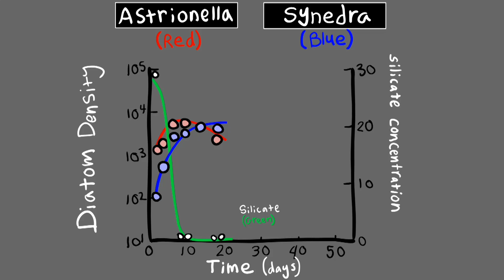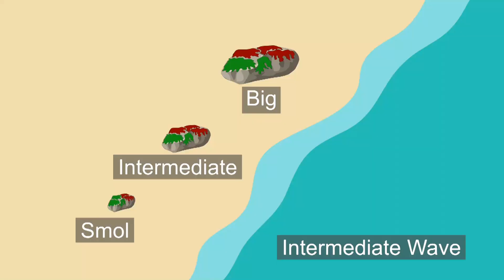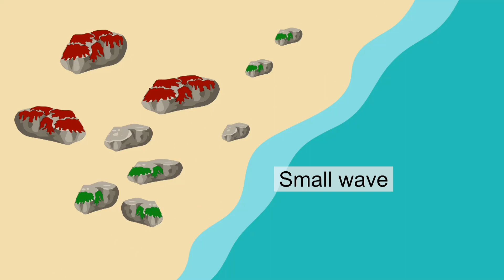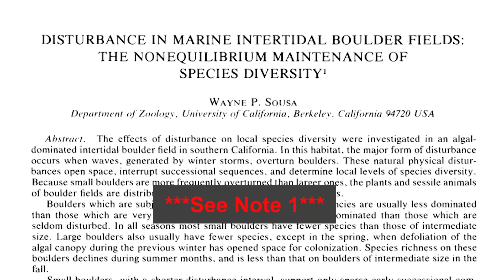The Competition-Colonization Trade-off: Are Some Species Fugitives?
Are some species fugitives on the run?

Today, we talk about the competition-colonization trade-off, a popular (and, in my humble opinion, important) idea in community ecology. Part 1 of 2!

 Note 1
As noted in the video, the green-algae-red-algae situation is LOOSELY based off of Sousa (1979). In the cartoon example, I pretended that the red algae competitively exclude the green algae, but I didn't give a real explanation as to why this occurs. However, if you read the original paper (Sousa 1979), what actually happens is a bit more complicated than just "red algae is the superior competitors and green algae are better colonizers" (although it ends up being functionally true). In reality, green algae indeed are able to colonize boulders more quickly than red algae (they are better colonizers). However, the red algae seem to have a competitive advantage not because they directly out-compete the green algae per se, but because the red algae are more resistant to things like natural predators (e.g. there are crabs graze on green algae, but not the red algae so much). Thus, in the absence of a disturbance, the red algae slowly take over the boulders that aren't disturbed because the green algae are killed off by things like crabs. This is different from how I've talked about competitive exclusion, but ends up having a fairly similar result. For simplicity, I didn't want to add crabs and such into the mix (although maybe I should next time!).

The two papers by Sousa (Sousa 1979A, Sousa 1979B, cited below) are an excellent studies that give a more nuanced picture.

 Note 2
It's not always straight-forward to explain how/why competition-colonization trade-offs occur (if they happen at all). A simple (theoretical) example is that a trade-off could be mediated by offspring size. Species that produce larger offspring might be "superior competitors" because they are more resilient to elements / are "built tougher" than smaller individuals such that they are more likely to survive stressors like competition. In contrast, smaller offspring might require less energy to produce, allowing for the production of a relatively high number of offspring and facilitating faster colonization. This idea has been applied to plant seed size (somewhat successfully, at least sometimes!).

I'll talk more about this in the next video!

 References / Relevant Citations
Connell, Joseph H. "Diversity in tropical rain forests and coral reefs: high diversity of trees and corals is maintained only in a nonequilibrium state." Science 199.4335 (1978): 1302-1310.

Fox, Jeremy W. "The intermediate disturbance hypothesis should be abandoned." Trends in ecology & evolution 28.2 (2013): 86-92.

Fox, John F. "Intermediate-disturbance hypothesis." Science 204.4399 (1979): 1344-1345.

Hastings, Alan. "Disturbance, coexistence, history, and competition for space." Theoretical population biology 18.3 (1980): 363-373.

Horn, Henry S., and Robert H. MacArthur. "Competition among fugitive species in a harlequin environment." Ecology 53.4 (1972): 749-752.

Levins, Richard, and David Culver. "Regional coexistence of species and competition between rare species." Proceedings of the National Academy of Sciences 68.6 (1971): 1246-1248.

Sheil, Douglas, and D. F. R. P. Burslem. "Defining and defending Connell’s intermediate disturbance hypothesis: a response to Fox." Trends Ecol. Evol 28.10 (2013): 571-572.

Sousa, Wayne P. "Experimental investigations of disturbance and ecological succession in a rocky intertidal algal community." Ecological monographs 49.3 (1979A): 227-254.

Sousa, Wayne P. "Disturbance in marine intertidal boulder fields: the nonequilibrium maintenance of species diversity." Ecology 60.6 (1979B): 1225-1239.

Tilman, David. "Competition and biodiversity in spatially structured habitats." Ecology 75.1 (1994): 2-16.

  Chapters
Introduction 0:00
Why are there so many species? 0:33
The battle of green and red algae: 2:20
The competition-colonization trade-off 3:43
The intermediate disturbance hypothesis 6:58
Conclusion 8:52